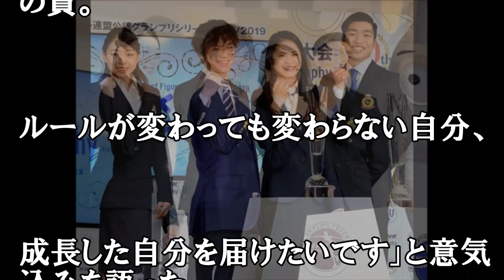宇野昌磨選手 ＮＨＫ杯会見 今日復帰の高橋大輔さんと「同じ試合に出られたら楽しみ。見て学びたい」